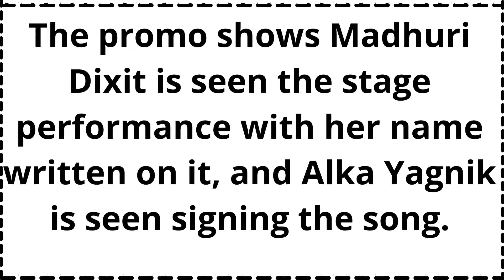Yagnik Sings|Madhuri Dixit |Ek Do Teen|Dance Deewane 3|Tezaab|reality show|unlock srinivasan|shorts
Yagnik Sings|Madhuri Dixit |Ek Do Teen|Dance Deewane 3|Tezaab

The images and Article published do not belong to me, it belongs to the original owner, I take privilege in publishing in my YouTube Channel, it can reach some many people on social media platforms.